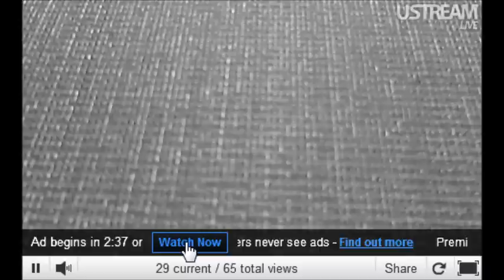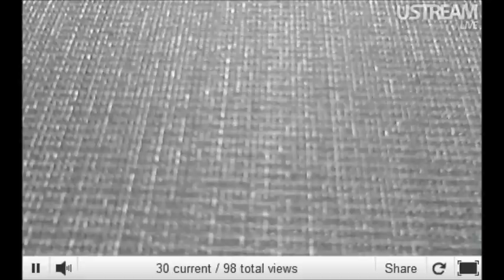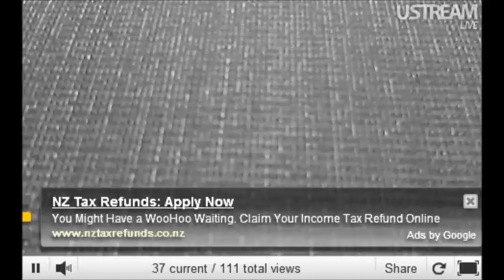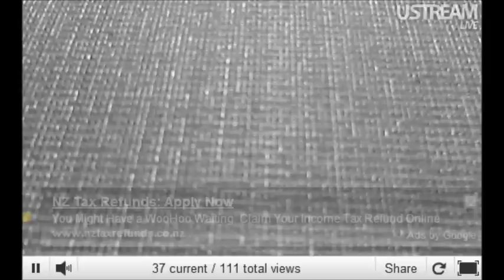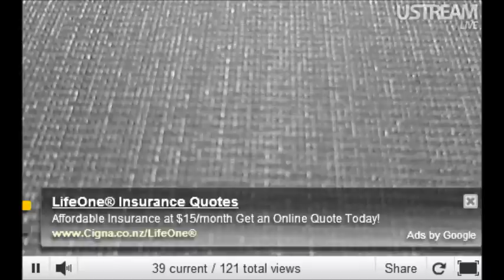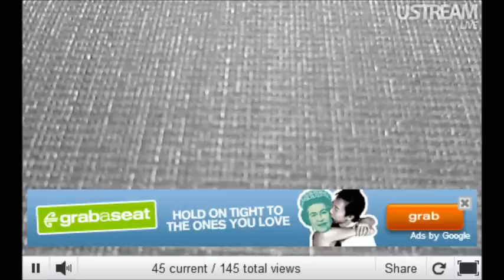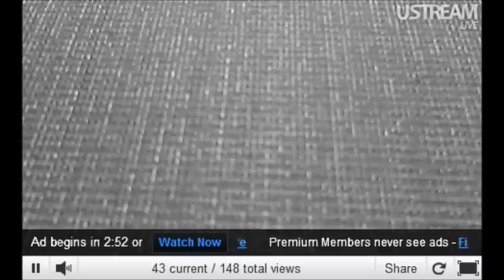westcoastvswaibush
Radio Commentary